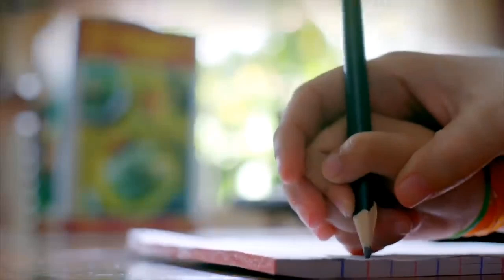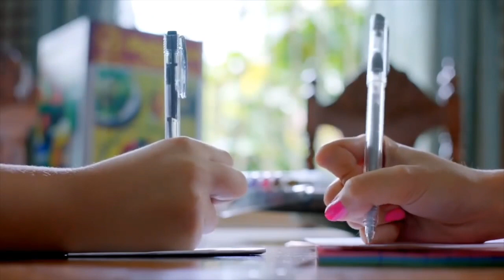ED403: MONOLOGUE FROM THE MOVIE SEVEN SUNDAYS (Translated to English Version)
ctto.